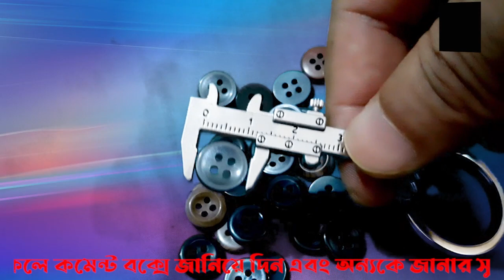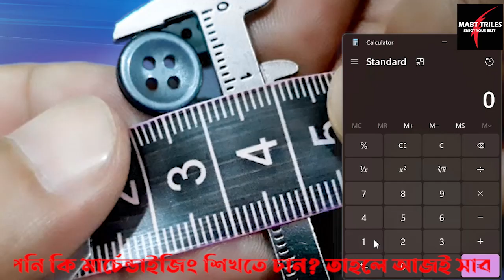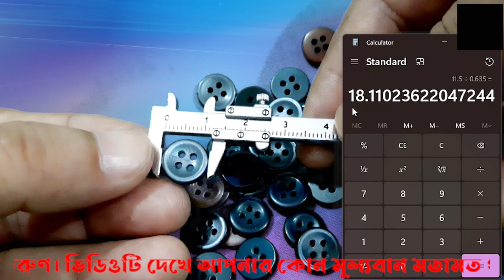Button Ligne Size Measurement I How To Calculate Button Size By Ligne | What is Button Ligne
Button Ligne Size measurement I How to calculate Button size by Ligne I What is Button Ligne I

You might know about MABT Trifles as we to share knowledge about merchandising & the garment industry. You can learn by this channel and You can learn free tutorials step by step about ready-made garments, merchandising, Textile & you can get entertainment from this channel.

Also, you can learn You Tube marketing, Microsoft Word, Microsoft Excel, Microsoft Power Point from this channel. I hope, you will learn valuable content from my channel about merchandising department & garment.